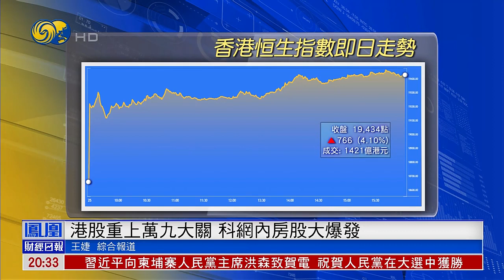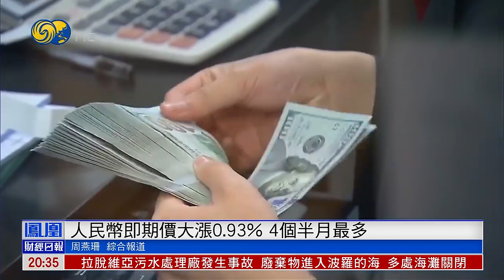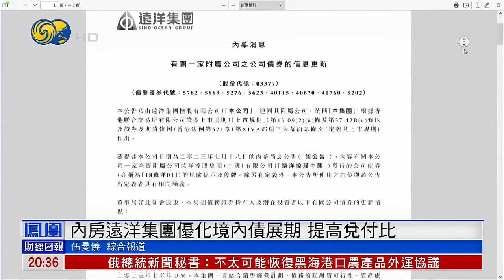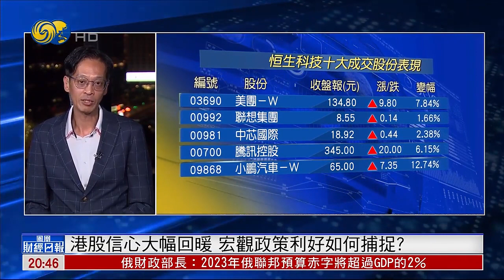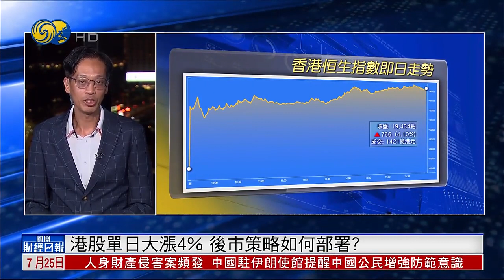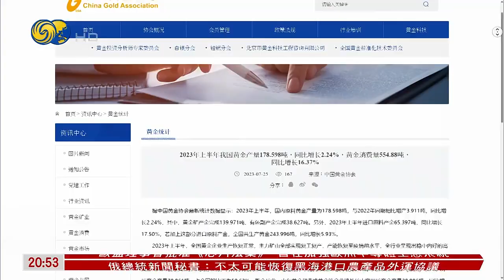【鳳凰財經日報】中央高層會議釋放重大利好消息，A股港股金融地產板塊領漲，印尼加碼吸引電動車企落地，中國上半年黃金產銷雙增長